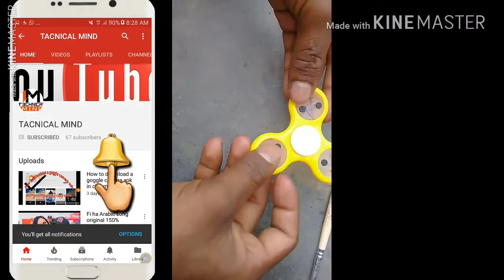How to increase spin Time Fidget spinner(no voice any background music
bajaj Almond
Drops  4x faster spanning Time